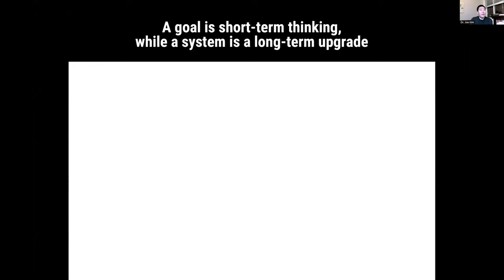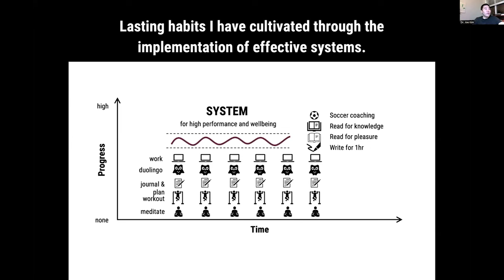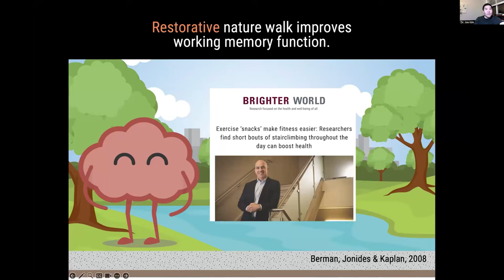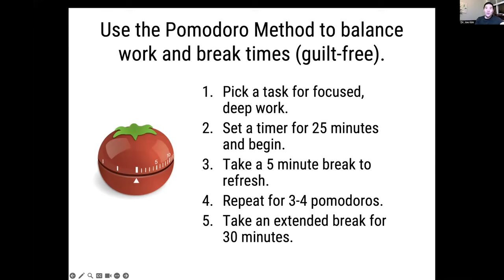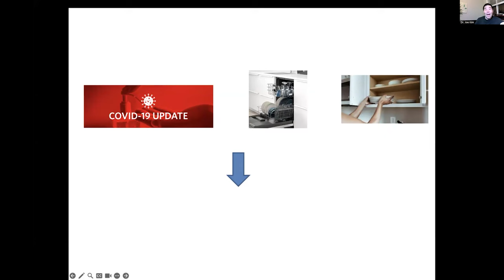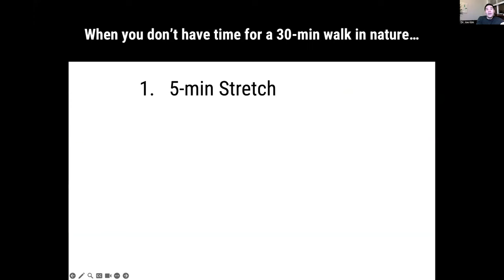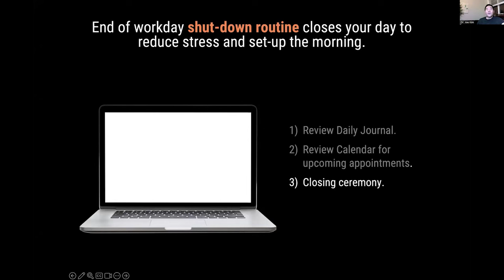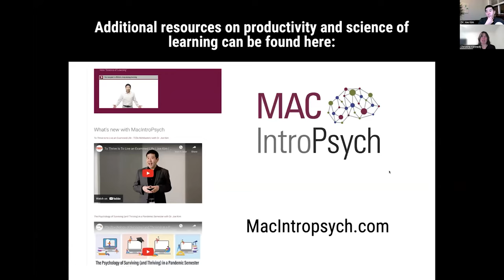Goals vs Systems: Using Psychology to Improve Productivity with Dr. Joe Kim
The beginning of January inevitably inspires people to make positive changes in their lives by adopting new habits, dropping old habits, and setting particular goals. A month after the resolutions have been set but motivation drops off, what is the best way to achieve lasting success?

Join Dr. Joe Kim, a cognitive scientist and Associate Professor in Psychology, Neuroscience & Behaviour at McMaster for a discussion on how psychology can help you stick to your resolutions which will improve your personal and professional productivity.

Learn why systems, with their focus on consistent processes, habits, and mindset, prove more effective in sustaining long-term success than short-lived objectives, and how the concept of lagging measures relates to the effectiveness of these systems. This talk will help you take the necessary steps to establish a system that leads to long-term results.